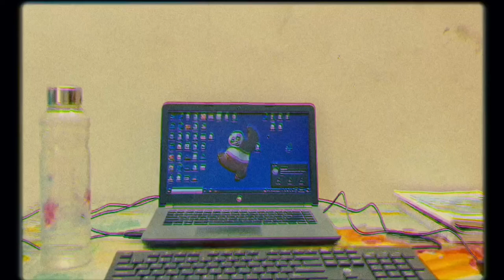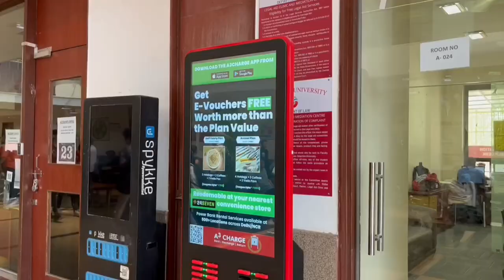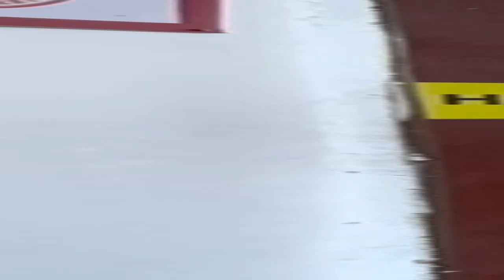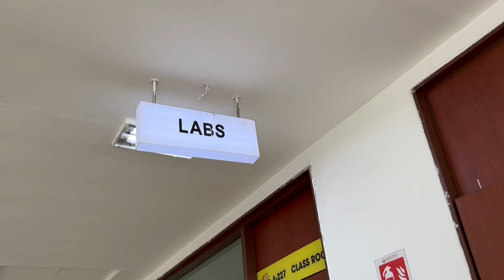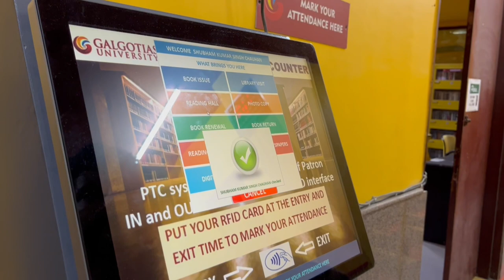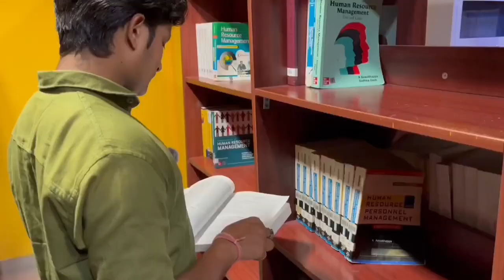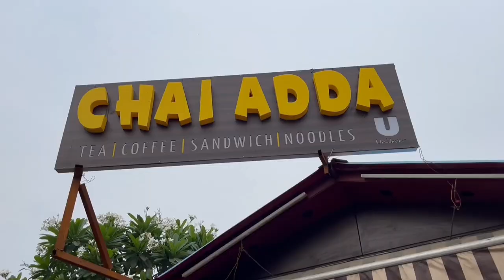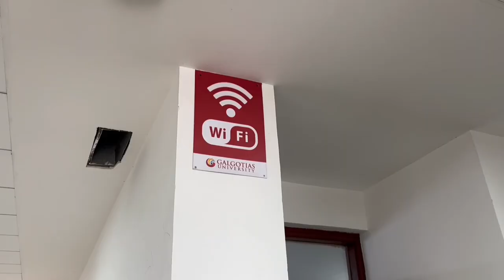LIFE AT GALGOTIAS UNIVERSITY || VLOG || CAMPUS TOUR || STUDENT LIFE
Hello, Namaste, 🚩जय श्री राम 🚩

My name is Shubham Chauhan, Student of MCA, In this vlog I'll show you the Students life at Galgotias University. So do watch the full vlog. lifeatgalgotiasuniversity @GalgotiasUniversity_1
My Heartly Honest Review-
My Galgotias University is known for its innovative approach to providing top-notch education,  constantly introducing new programs and technologies to keep up with the changing times with best possible learning experience. Here I am having environment of growth and development, University is helping me to reach my full potential both academically and personally. Here I see diverse community that encourages cross-cultural learning and understanding.

Thanks To Galgotias University to Making myself Future Ready.
List of Clubs In My University:-
Literary Club
Music Club
Dance Club
Drama Club
Entrepreneurship Club
Photography Club
Sports Club (Basketball, Cricket, Football, Table Tennis, Badminton, Volleyball, etc.)
Computer Science Club
Debate Club
Quiz Club
Science Club
Cultural Club
Social Service Club
Fine Arts Club
Film Club
Fashion Club
Marketing Club
Public Speaking Club
Yoga Club
Chemistry Club
Mathematics Club
Physics Club
Finance Club
Psychology Club
Gaming Club
Note:-
if you enjoyed the video then please :
Location : Galgotias University , Greater Noida

Edited on : CapCut, KineMaster, VN Video editor
If you are looking for a video on the below topics, you are at the right place
Galgotias University
Galgotias educational institutions
Galgotias college of engineering
galgotias campus vlog
galgotias campus tour
galgotias students life
galgotias university hostel
engineering life
engineering college vlog
galgotias university greater noida
dhruv galgotia

Life at galgotias university